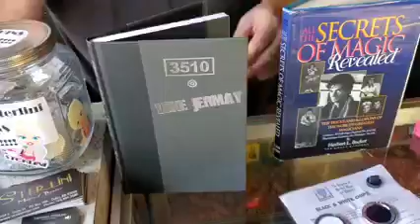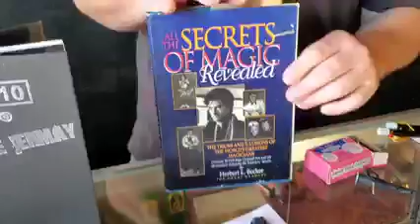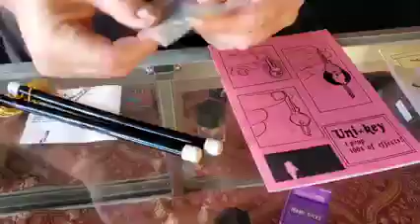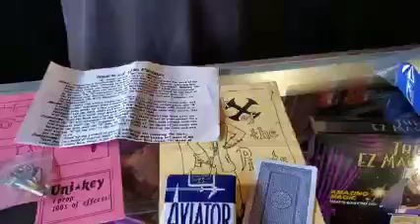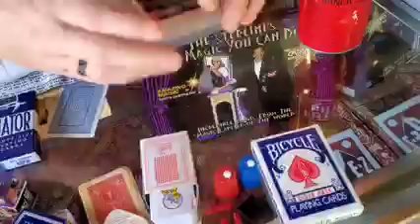Deal of the Day with Jay for Thursday August 11th!